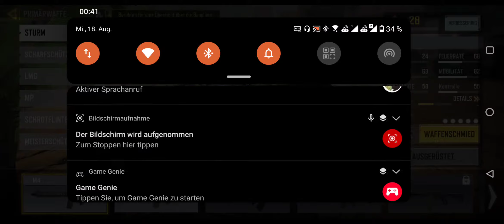代金引換 モバイル🐱Neko🐱#4# フロント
🐱Neko🐱

フロントゲーム.
🌐ウェブページ🌐